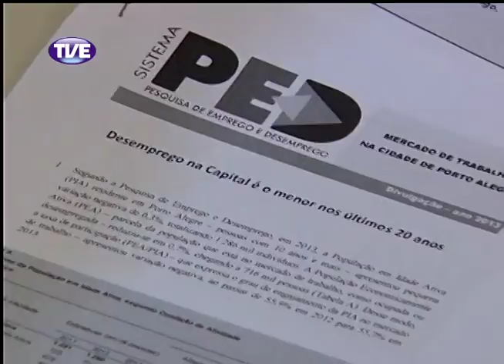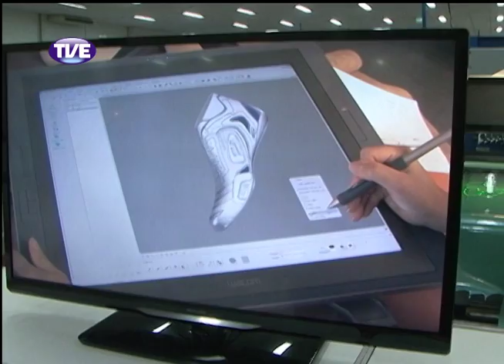Jornal da TVE - Segunda Edição - 20/03/14 Bloco 1